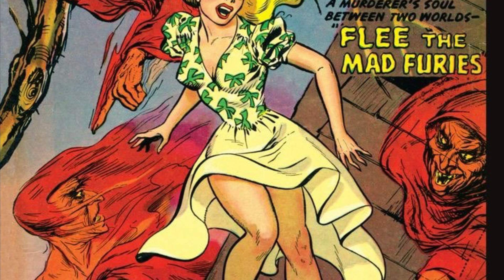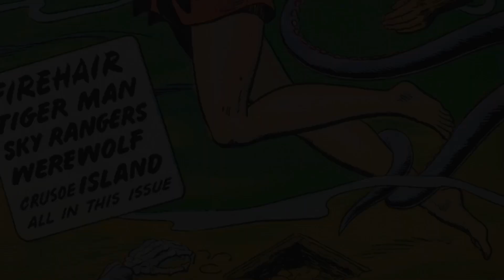Knock Knock Comic Montage #354